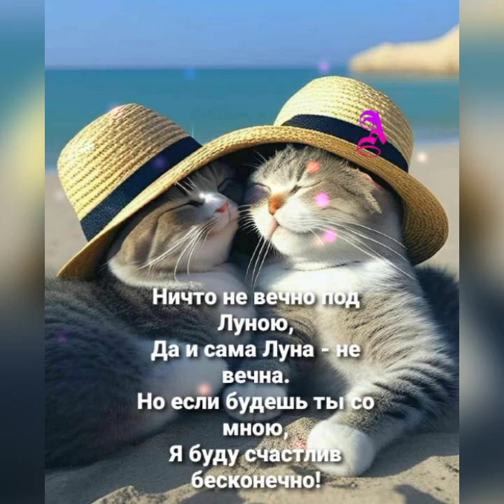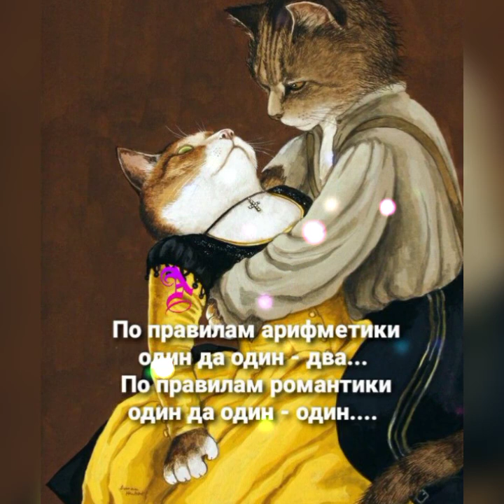С кошечками жить веселее 🤗🐱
Песня про кошек,автор неизвестен.